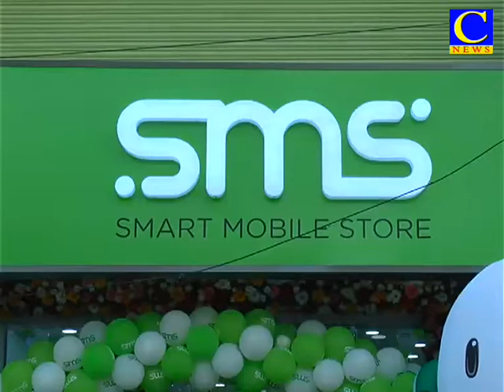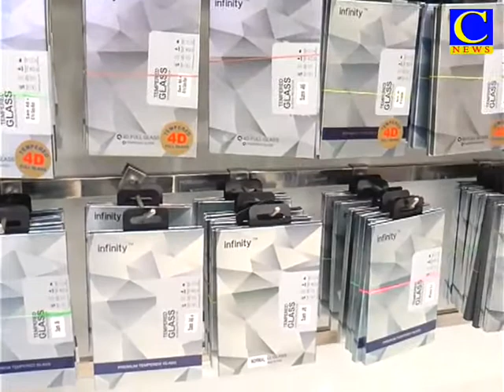cnewskmm sms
సంప్రదించండి Yakesh ( 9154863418), Sharath ( 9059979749 ),  .